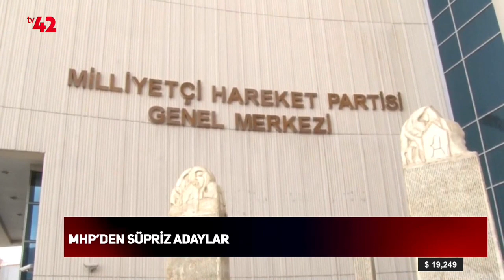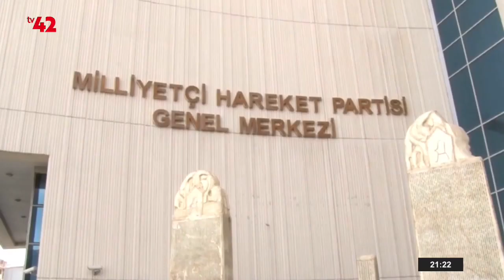Özel Yayın Seçim Değerlendirmesi / Uğur Özteke ve Bekir Yaman